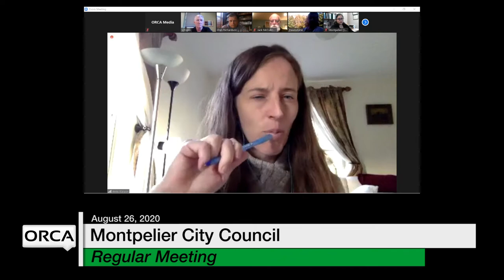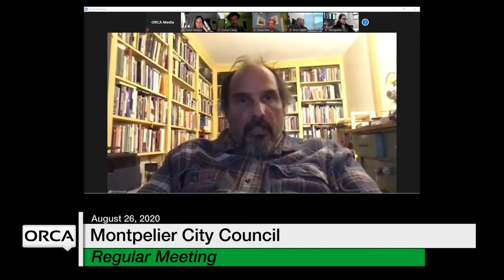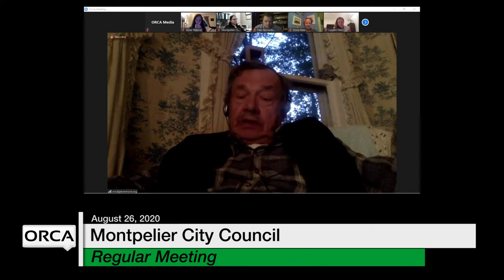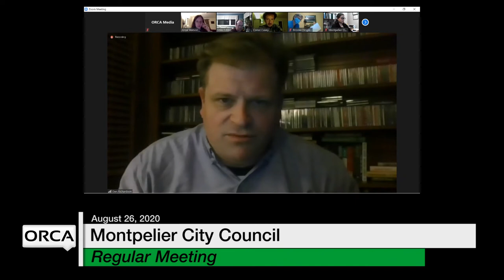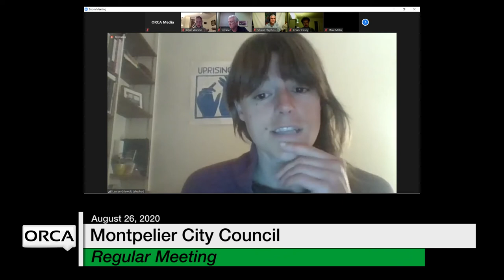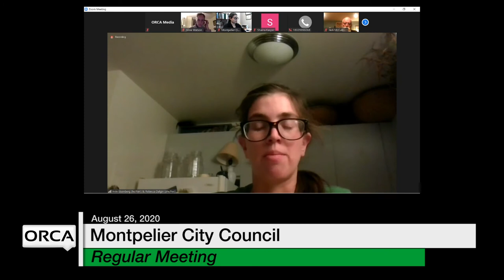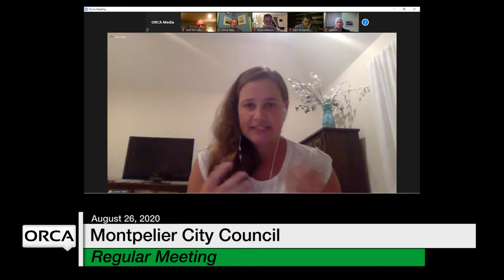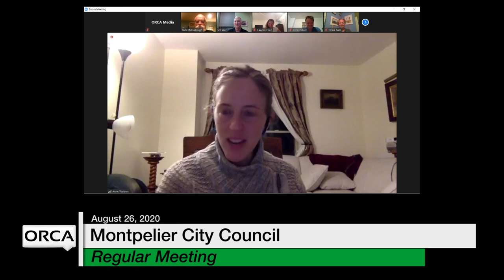Montpelier City Council - August 26, 2020